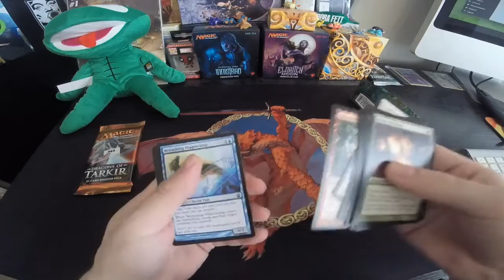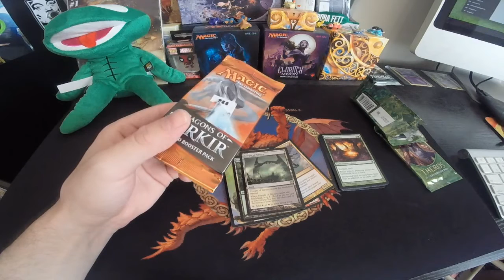MTG THEROS BOOSTER PACK OPENING & GIVEAWAY #4 - NO TALKING PLEASE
(EASY TO ENTER-JUST CLICK THE LINK & LOGIN)

This week's winner:
Maria Bartoszko-Kotarba (ONE WEEK TO CLAIM PRIZE)

FLIP IT or RIP IT every THURSDAY with a FREE GIVEAWAY